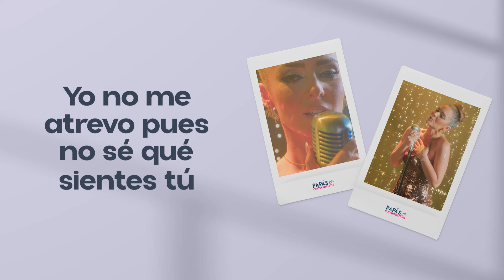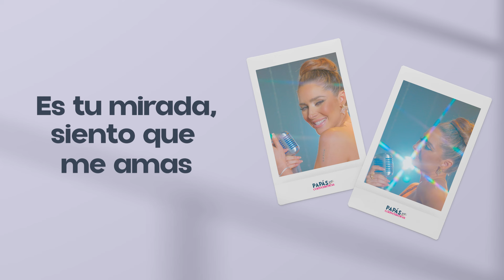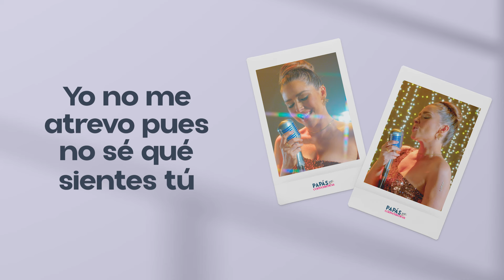Ariadne Díaz - Dame Una Seña (Lyric Video)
¡Síguenos!